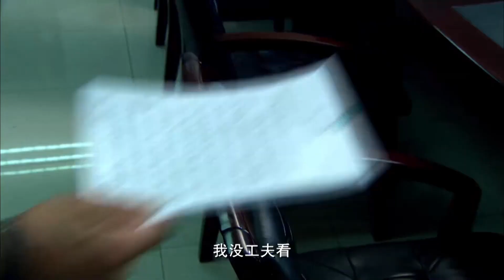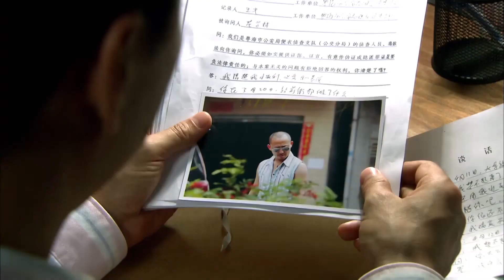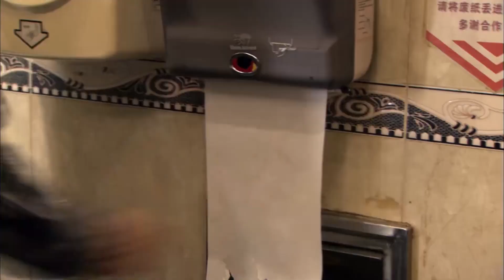【好看犯罪悬疑剧】中国刑警 12 | 一次行动抓捕中，菜鸟徒弟目睹师父牺牲，为替其报仇不惜以自身为饵千里追凶，终成功抓获凶手成为合格的中国刑警（《相逢时节》贾乃亮、吴京安）— 2023最新电视剧